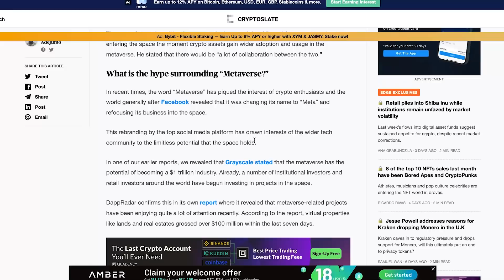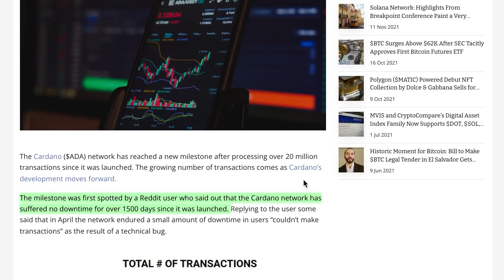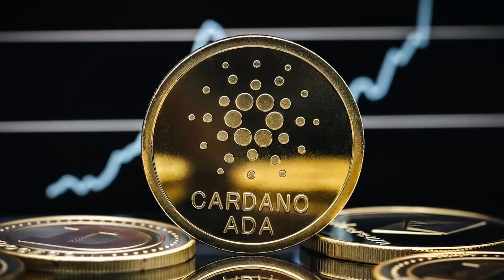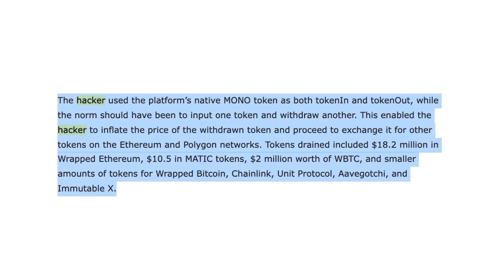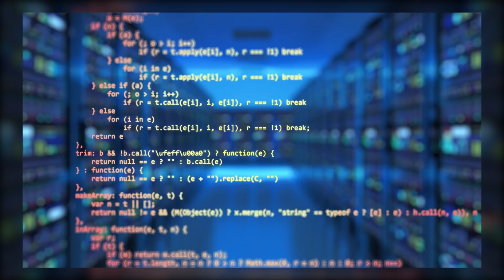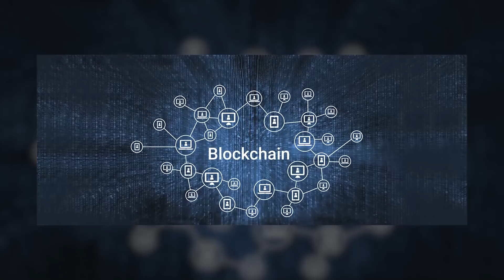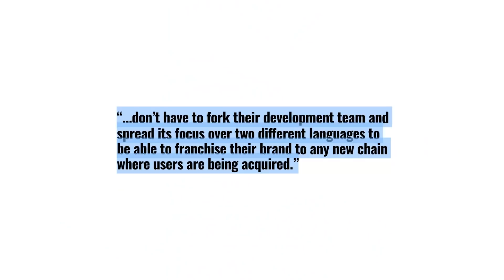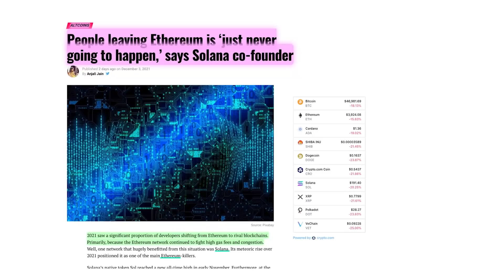Krypto News: Riesen CHANCE mit Metaverse, Cardano Potenzial, Ethereum & mehr !! 🤩📈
0:00 Einleitung
0:35 Metaverse
2:44 Cardano
5:01 Cardano Vorteile
8:29 Ethereum und Solana
12:38 Fazit